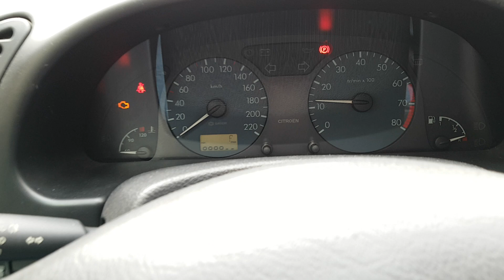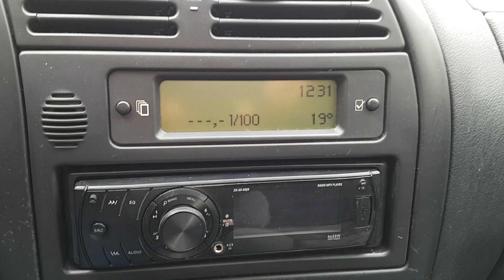Citroen Xsara / 2001 1.6 16v 110cv